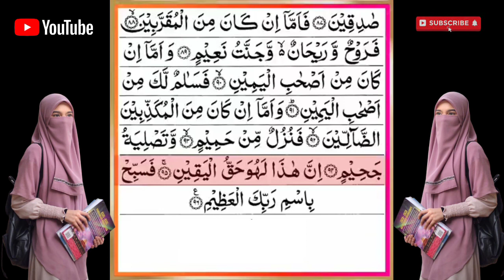LANTUNAN AYAT SUCI AL QUR'AN TERBAIK ‼️ ( surah al waqiah )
Assalamualaikum sahabat semua. semoga kalian semua dalam keadaan sehat lahir batin 😇🙏

Mari kita mendengarkan lantunan ayat suci alquran terbaik. surah al waqiah. lantunan ayat suci al qur'an. membuat jiwa kita tenang dan damai.

Video lantunan ayat suci alquran terbaik ini
memberikan kita ketenangan.

Buat teman-teman yang sudah menonton video ini
agar bisa lebih baik lagi. jika kalian suka klik like & bagikan video ini agar kita mendapatkan keberkahan. menyebarkan kebaikan insa'allah akan mendapatkan keberkahan. jika ada saran/kritik tulis di kolom komentar divideo ini.